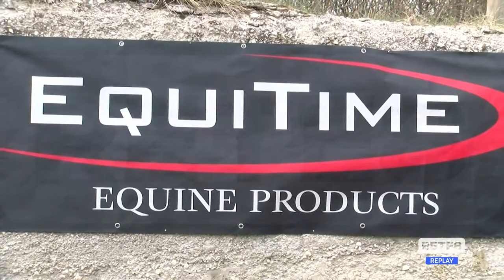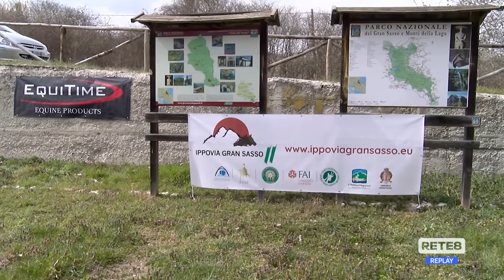Capestrano - Equiturismo: il tracciato pù lungo d’Europa